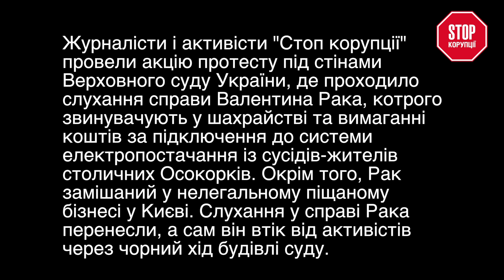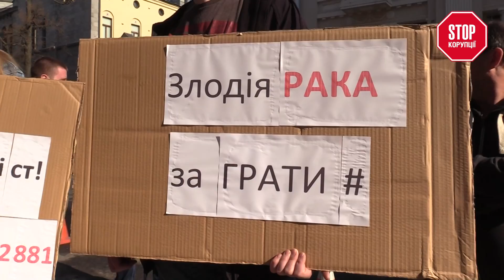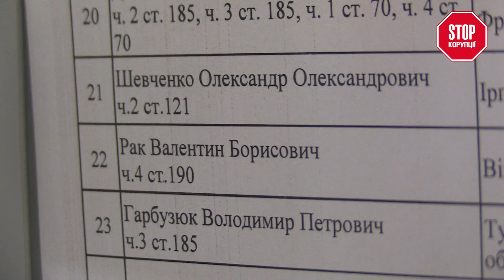СтопКор пікетував Вищий спецсуд через справу піщаного браконьєра Рака